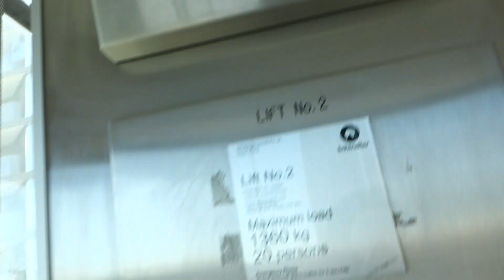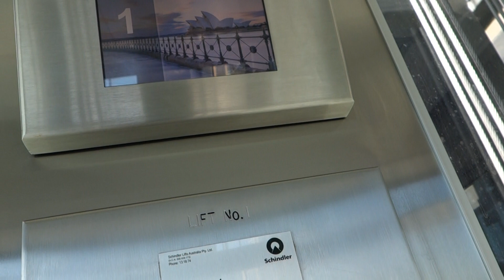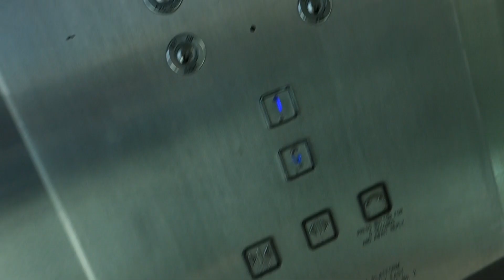Moving quayside viewpoint: 2 Liftronic Unitronic MRL Traction elevators at Circular Quay, Sydney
[R] My first lift video in a while! Kicking it off with some standard, these two, which I've filmed once before. These are a rather standard 2000s Liftronic install, with the lovely TVGC voice, known as Australian Thames Valley. I'm almost certain that these are bottom drive MRLs, as I don't think the motor is at the top, and the motor appears to be in the pit. The quote in the title refers to the views these give of Circular Quay, and of course, being a lift, it moves while you get the views.

Brand: Liftronic
Type: MRL Traction (bottom drive)
Model: Unitronic
Capacity: 1,360 kg (20 persons, approx 2,998 lb.)
Fixtures: Blue Dewhurst US91-15
Equipment number: 1828954 (Lift 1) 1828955 (Lift 2)
Year installed: 2000s
Floors served: 2 (G, 1)
Death-Trap Rating: 0/10

Camera used: Sony Cybershot RX100V
Resolution: 1920x1080p
Video 1 out of 8 from July 7, 2023 Sydney.